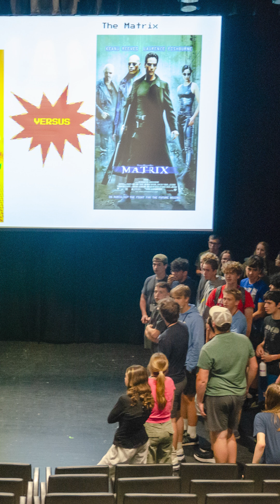GIV Alumni Shorts: Reflections from Stafford CTE Technology & Design Alumni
During a recent visit to Rutland High School, we got to hang out with some amazing and awesomely-creative alumni at Stafford Career and Technical Center.

For this video, we asked Libby and Dorian to share their reflections and advice after attending the GIV Technology & Design Institute last summer.